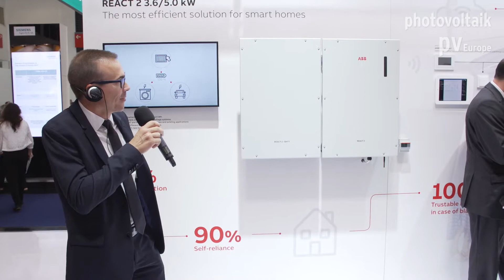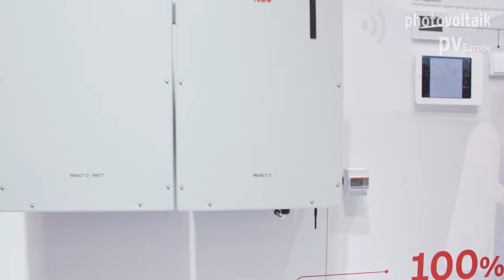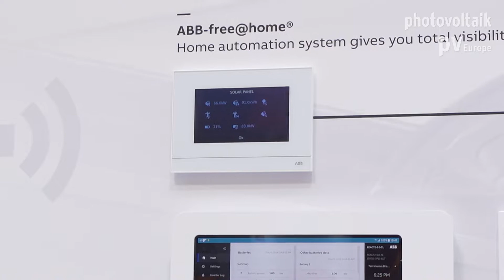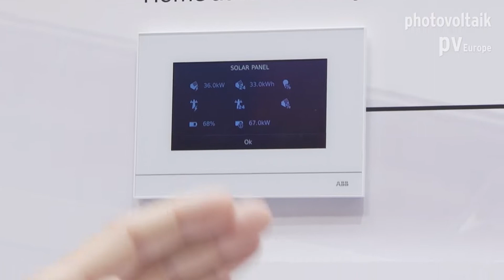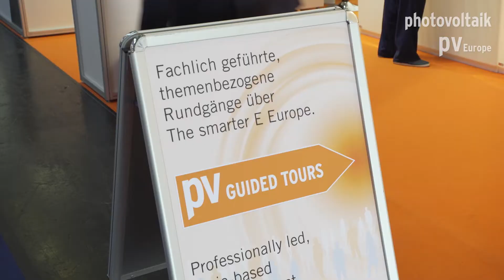ABB auf der Intersolar Europe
ABB zeigt auf der Intersolar Europe, dass Energieautarkie mit ihrer neuen Solarstrom-Speicherlösung möglich ist